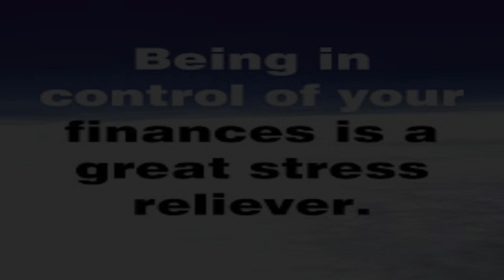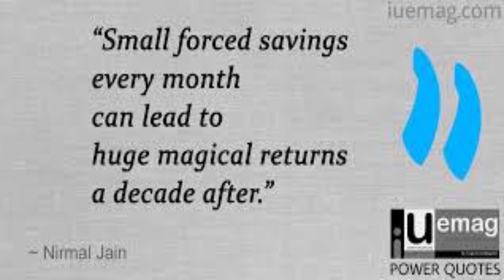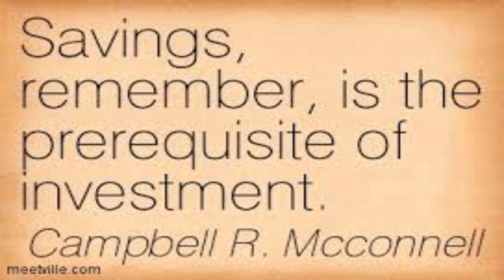Important Saving Money Quotes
Today, the majority of people struggle with their finance because they play with their money unsafely. This video is going to change your mind regarding  how you deal with your money in a productive way. Make sure you watch to the entire video.